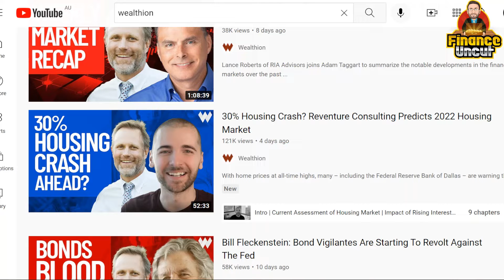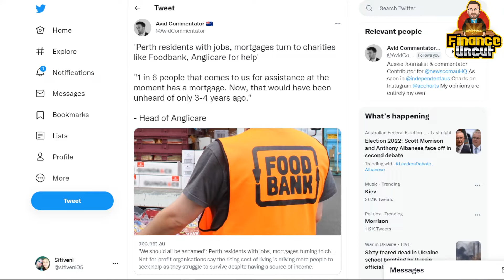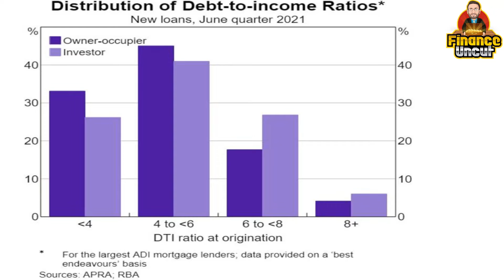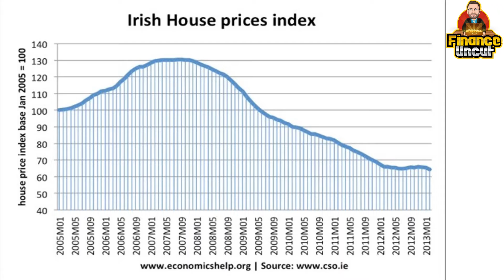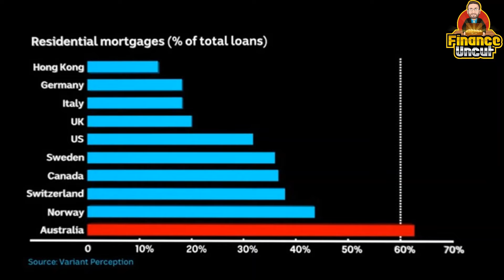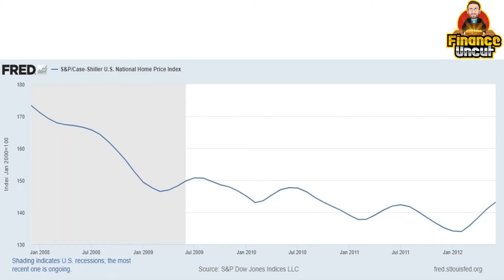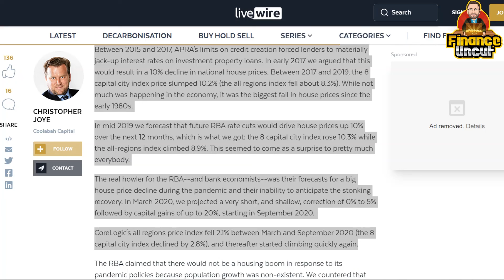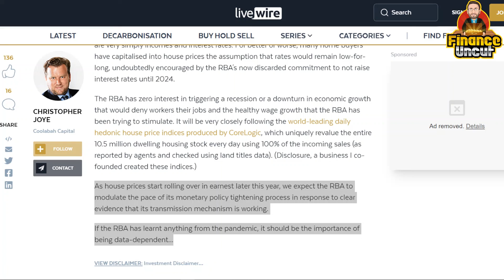20 Year Property Bulls Turn Bears with 25% Crash This Year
Two 20 year property bulls have now turned property bears.

In this video we share the latest research including new data which shows real estate will crash up to 25% for every 100 basis points or 1% rise in the overnight cash rate.

This is one of my most important video's I have done and I personally hold strong bearish convictions on the outlook of the property market as the bond bull market has come to an end.

0:00 Intro
0:15 Interest Rate Mayhem
7:18 The Fixed Rate Time Bomb
11:19 Debt to Income Bubble
16:12 Credit Driven Bubble
19:03 No Soft Landing
25:54 Bond Bull Market is Dead
29:40 Global Housing Crash Has Begun
31:52 25% Housing Crash in 2022?
43:19 Mises - A Great Crash is Coming